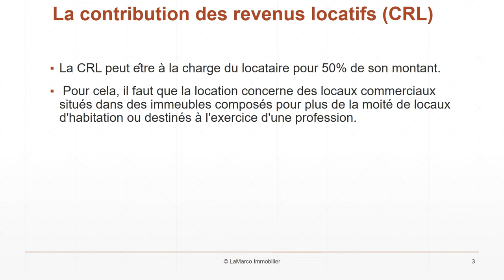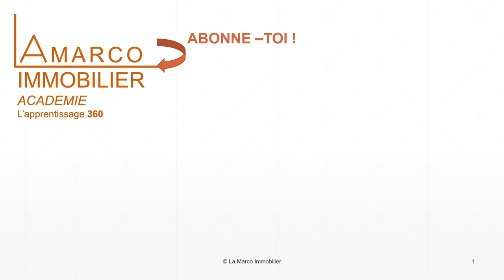La contribution des revenus locatifs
Investir dans l'immobilier avec une société civile immobilière

Les loyers des immeubles achevés depuis plus de 15 ans sont soumis à une contribution appelée contribution sur les revenus locatifs (CRL). Il s'agit de locaux d'habitation ou professionnels situés en France et qui appartiennent à des personnes morales ou à des organismes sans but lucratif.

La contribution annuelle sur les revenus locatifs (CRL) est à payer par les bailleurs suivantes :
• Personnes morales (sociétés, SCI, etc.) et organismes soumis à l'impôt sur les sociétés (IS)
• Organismes sans but lucratif : associations, fondations, congrégations ou établissements publics non lucratifs qui disposent de revenus fonciers patrimoniaux taxables
• Personnes morales et groupements relevant du régime fiscal des sociétés de personnes, dont au moins un membre est soumis à l'IS : SCI soumise à l'impôt sur le revenu, société civile de moyens (SCM) ou groupement d'intérêt public (GIP) par exemple
• Autres personnes morales et organismes dont les revenus locatifs ne sont soumis ni à l'IS, ni au régime fiscal des sociétés de personnes : associations ou fondations qui perçoivent des loyers dans le cadre de leur activité sociale non lucrative et non patrimoniale. Plus généralement il s'agit d'un organisme qui, bien que percevant des loyers, n'est soumis à aucune obligation déclarative de ses résultats.

La CRL peut être à la charge du locataire pour 50% de son montant. Pour cela, il faut que la location concerne des locaux commerciaux situés dans des immeubles composés pour plus de la moitié de locaux d'habitation ou destinés à l'exercice d'une profession.